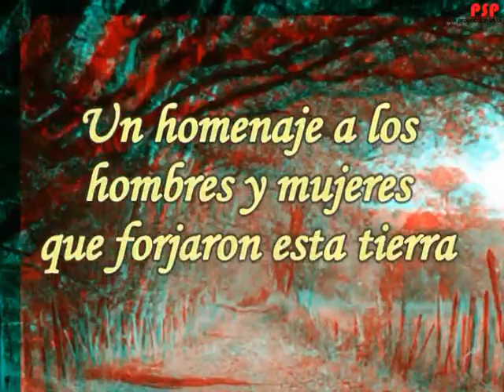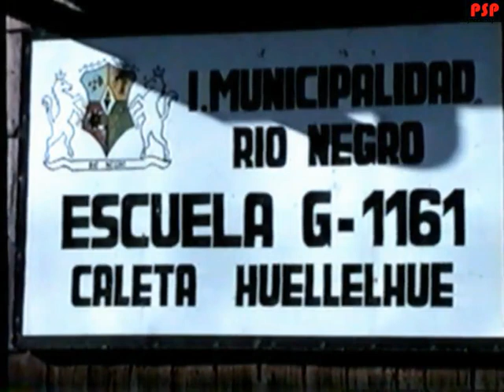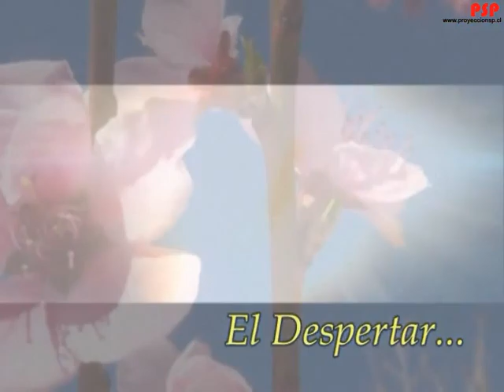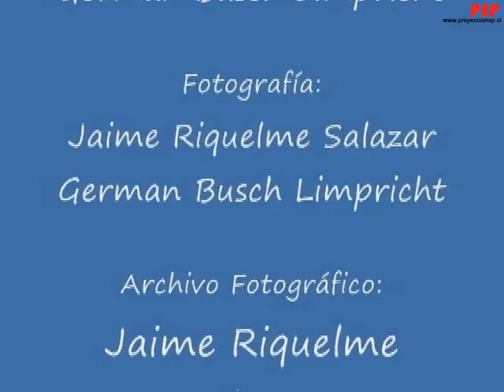Visiones de Río Negro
Español (English below):
Este documental en vídeo, de algo más de 40 minutos de duración, es un homenaje a esa gente que fundó Río Negro (Osorno) – Chile, hace ya más de un siglo; a la gente de ayer, hoy y a la de mañana; a Río Negro todo. Se realizó el primer semestre de 2009 siendo quizás el primer documental realizado íntegramente en la ciudad de Río Negro y que fue presentado al público en la Casona de la Cultura “Salazar-Alcázar” para conmemorar el Día Nacional del Patrimonio Cultural en Chile.
Queremos que los jóvenes de hoy, los niños de hoy, conozcan lo que fue el pasado de su ciudad y comuna, y que el mundo sepa que existe un lugar donde aun reina la magia de la vida: Río Negro, Chile... el corazón del Paraíso...

Este vídeo es el resultado de un sueño largamente anhelado por sus realizadores y espera ser tan solo el comienzo.

Una producción de The Dreams Gate Photo Studio (Fabiola Busch Moraga y German Busch Limpricht – Visiones de Río Negro) que mezcla filmaciones de cine 8mm, video VHS, Video SVHS, Hi8-XR y DV, así como fotografía análoga y digital (más de un siglo en tecnologías) y que debió ser editado para su producción, esto mediante diferentes software.
Sabemos que el resultado no es perfecto, pero dada su realización, es… casi magia.

Guión: German Busch Limpricht
Archivos de Vídeo: Jaime Riquelme Salazar
Archivo Fotográfico: Jaime Riquelme Salazar - German Busch Limpricht
Multimedia: German Busch Limpricht
Edición Digital y Realización: German Busch Limpricht
Narración: German Busch Limpricht, con la participación de Fabiola Busch Moraga.
Como el “alma” de Río Negro, su Hada: Fabiola Busch Moraga

English:
This video documentary of just over 40 minutes long, is a tribute to those people who founded Rio Negro (Osorno) - Chile for over a century the people of yesterday, today and tomorrow, to Rio Negro everything. We performed the first half of 2009 was perhaps the first documentary made entirely in the town of Rio Negro and was introduced to the public in the Casona de la Cultura "Salazar-Alcázar" to commemorate the National Day of Cultural Heritage in Chile. We want the youngs of today, children of today, know what was the history of his city, and let the world know that there is a place where magic still reigns of life: Rio Negro, Chile (Tradition and Nature).